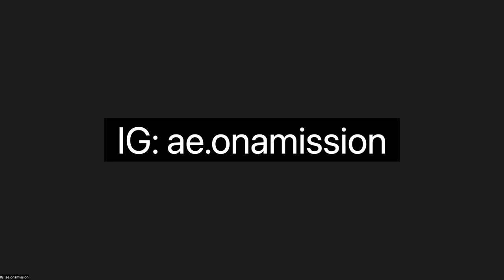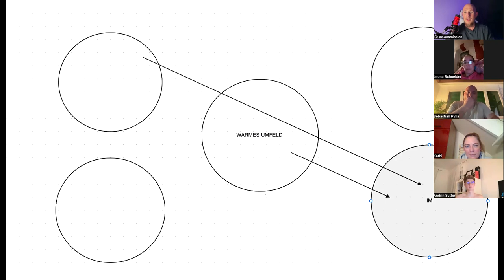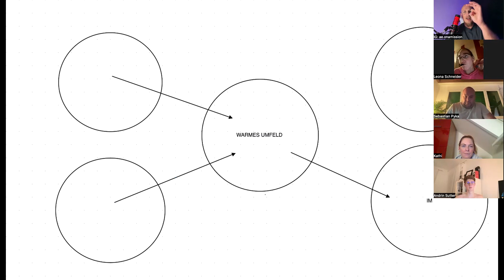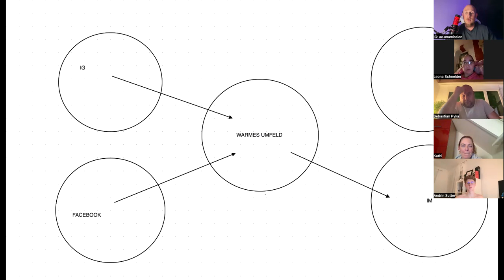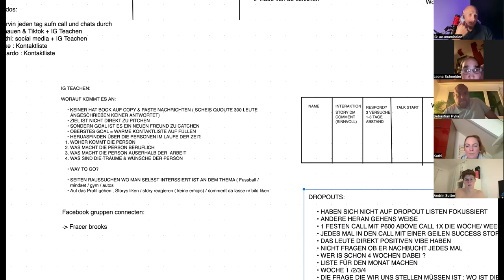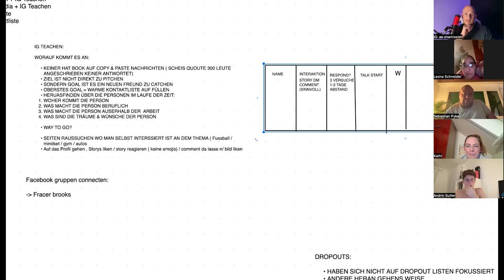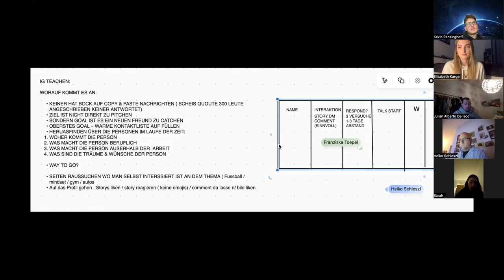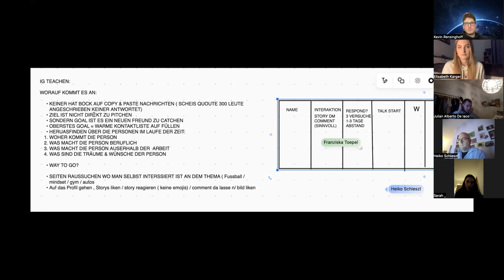Network Marketing Bootcamp Day 1 by Arsen Esse